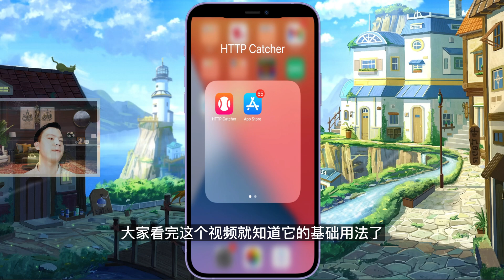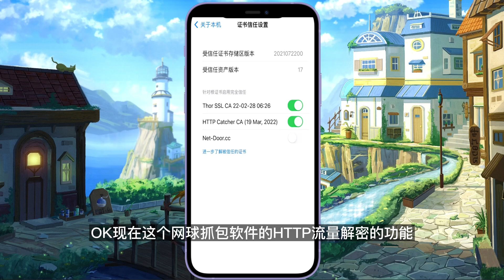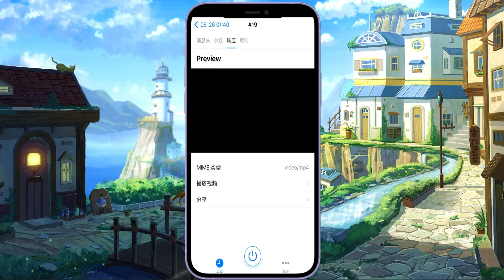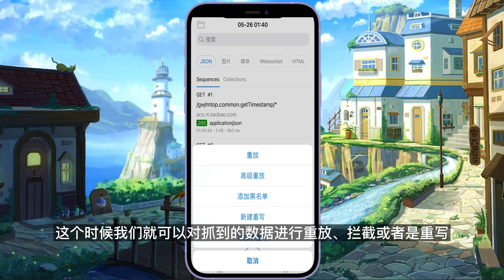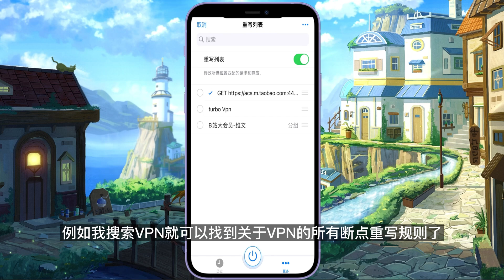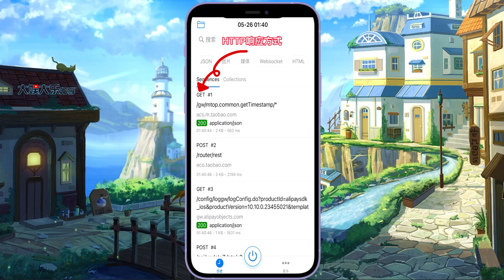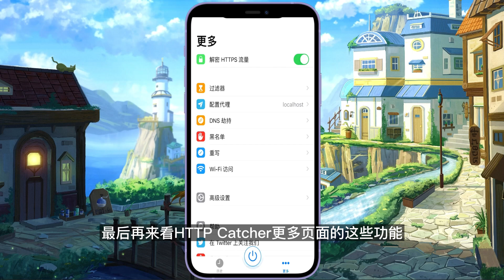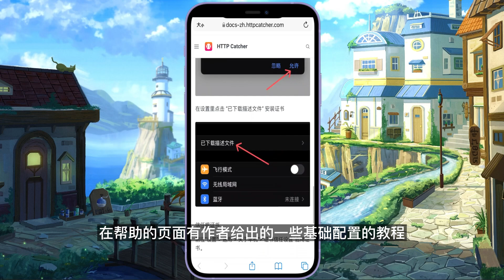【HTTP Catcher用法】IOS网球抓包APP基础教程，支持断点重写的手机抓包软件分享。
【HTTP Catcher用法介绍】IOS网球抓包APP基础教程，手机抓包支持编辑断点重写规则的软件分享。HTTP Catcher是一個Web調試工具，手机抓包神器。它可以攔截，查看，修改和重新命名來自iOS系統的HTTP請求。你不需要連接電腦，HTTP Catcher可以在後台記錄Wi-Fi和蜂窩網絡下的HTTP流量。HTTPCatcher讓你非常容易的測試你的應用和網站，你可以直接查看它們的請求和響應。

它的工作原理：HTTP Catcher會創建一個VPN配置。當你開啟抓包時，HTTP Catcher會在VPN進程中啟動一個本地HTTP代理，所有的HTTP流量將通過VPN傳遞到這個本地代理中。

HTTP Catcher的10个主要功能：①解密HTTPS；②WebSocket預覽；③實時修改請求和響應；④請求初始化；⑤阻止請求；⑥域名過濾；⑦HTML，JavaScript，CSS格式化預覽；⑧二進制數據查看；⑨域名映射；⑩ 下载各种网络资源。
看完本期视频就知道这款软件的基础用法啦！

【大娱大乐分享】在线原创分享与众不同的网络乐趣！
You can turn on cc subtitles to translate  the video language.
【关于视频】★★★★★

有与视频相关的问题及时在评论区反馈，我看到会回复的

00:00[视频开头]前言
00:28介绍HTTP Catcher软件激活方法
02:04演示网球抓包软件抓取资源
04:17手机抓包的断点重写功能介绍
05:54讲解抓包的HTTP交互信息
07:57说明HTTP Catcher APP的其它用法
09:14[视频结尾]总结

此视频音乐[BGM]：大娱大乐分享

【文件下载】▽ ▽ ▽ ▽ ▽

可在APP Store搜索HTTP Catcher下载，或者点击下方链接

【往期推荐】☆☆☆☆☆

此频道已加入YouTube合作伙伴计划，会一直在线更新.